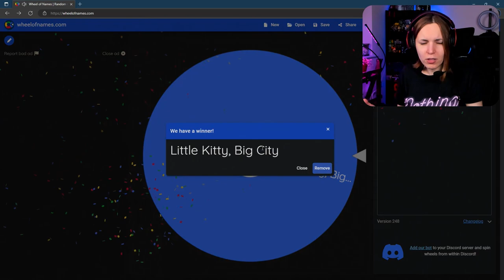You Ain't Seen Nothing Yet | MeerkatQueen Highlights #32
MeerkatQueen best moments from June 2023!

Games
► Marvel’s Spider-Man
► NieR:Automata
► Little Kitty, Big City
► System Shock
► Monster Hunter Rise
► Ebola Village
► Inscryption

See ya on the next stream!